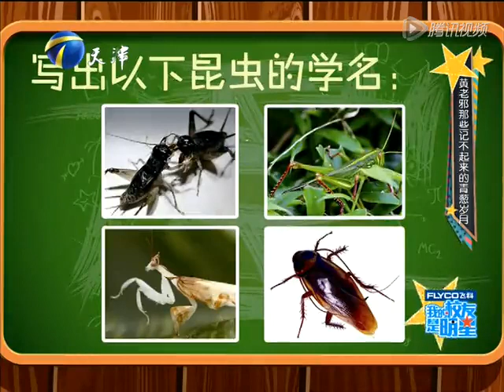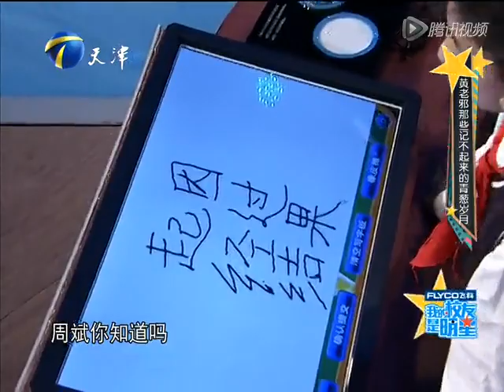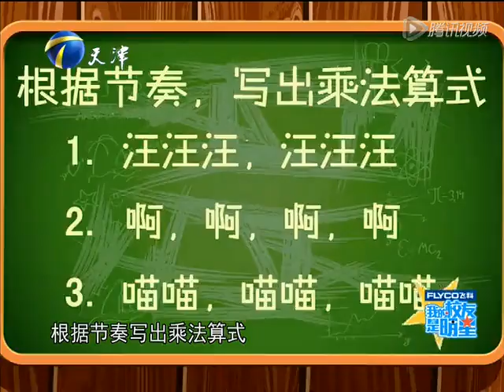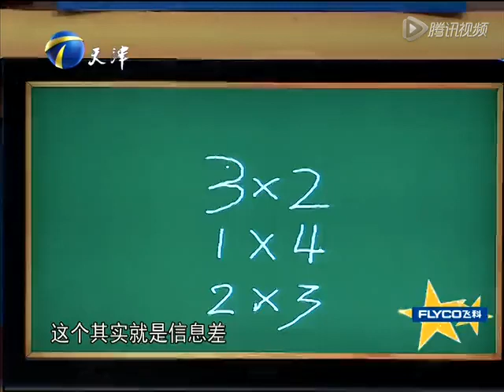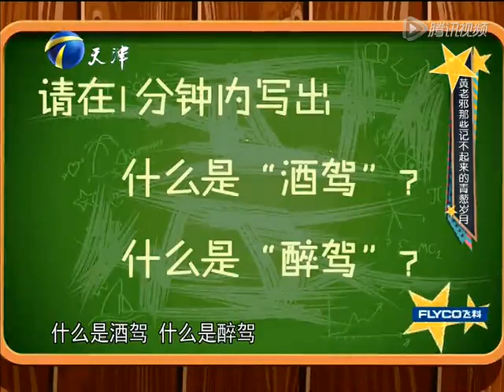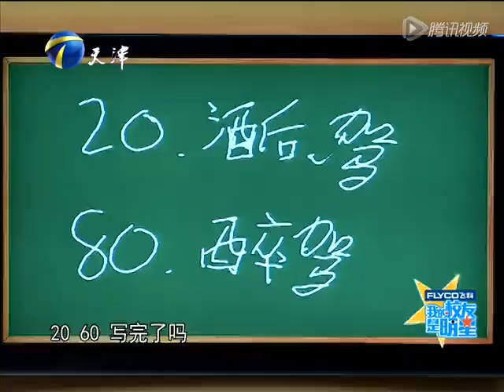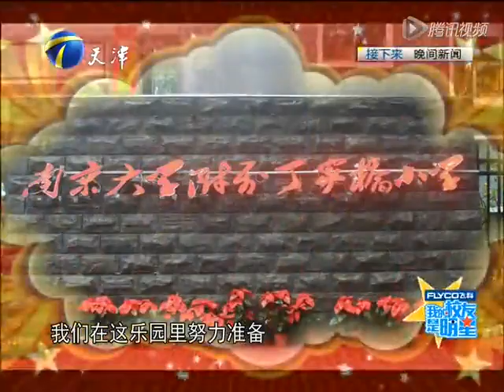我的校友是明星 第2期：黃老邪那些記不起來的青蔥歲月